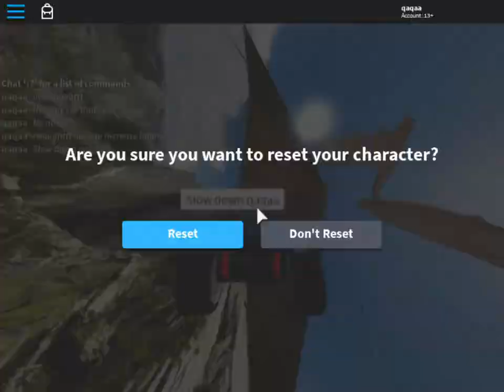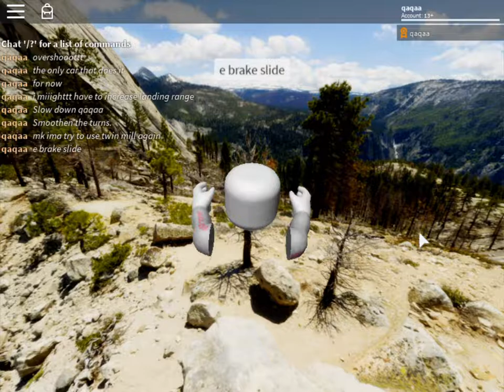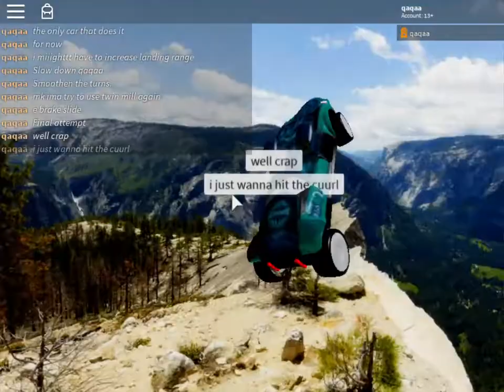Highway 35 World Race - Leg 2 Track Testing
Im currently using theme world race cars (More to come) Because they are very unstable compared to other cars. Im also testing the jump  physics, making sure it is *DO-A-BLE*.

Dont mind the Grey brick at the jump, part of testing.